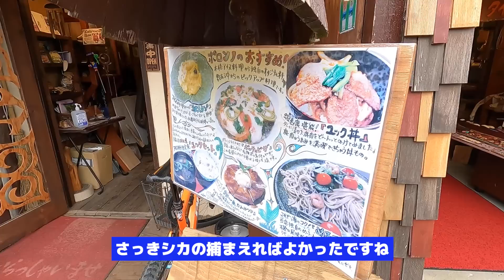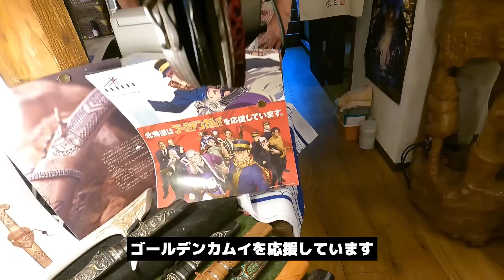【Vlog】鹿に吠えるプライベートドライブ【アイヌ・ジビエカレー】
■木になる店サンラマント民芸品

■スープカリー木多郎倶楽部　阿寒湖店 『丸木舟』

編集：カマタD

斎藤裕 宛
※取り扱いを添えていただけますと幸いです
※冷蔵・生物（なまもの）はご遠慮ください